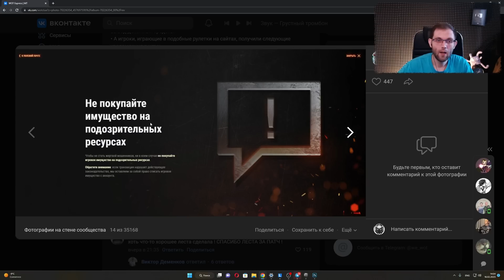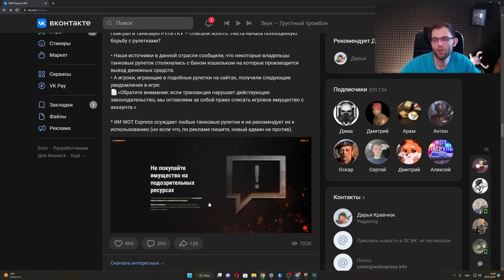1 ЛОТ АУКЦИОНА ПРОСТО ШЛАК... 3Д СТИЛЬ ЗА 15 ЛЯМОВ СЕРЫ